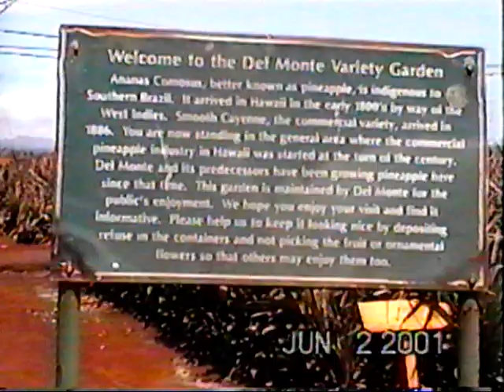6/2001 Hawaii Trip Part 2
We drive around Oahu to the north side. Del Monte Pineapple Plantation. Visiting the Polynesian Cultural Center, shows were hilarious, poor Japanese..